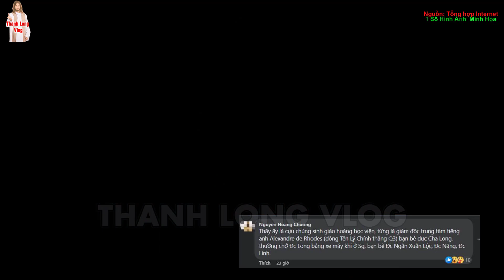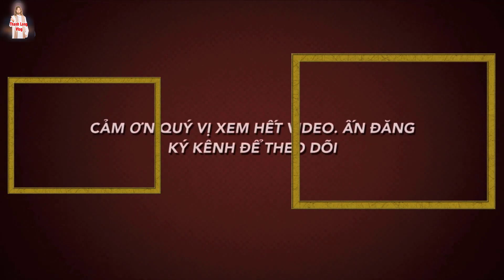🔴Tin NÓNG! Vụ 3H- Xuất Hiện người luôn Đưa Bí Luật Trong Tòa Giám Mục Vinh lên Mạng? Xin Cầu Nguyện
1.MỤC ĐÍCH.